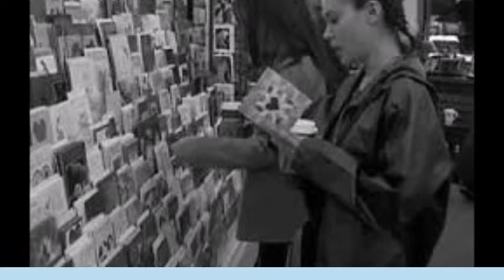charmed saison 2 clip